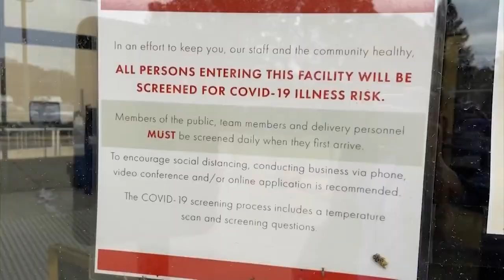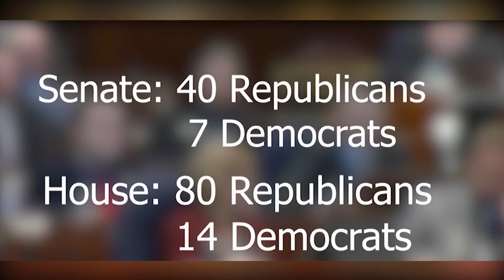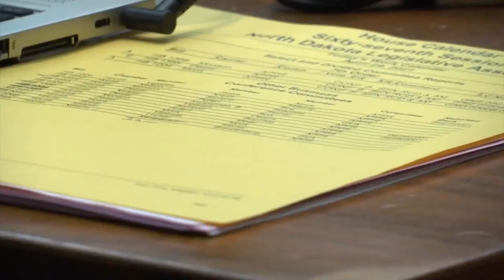“Sine die”: Legislature gavels out after midnight, marking end to 67th session